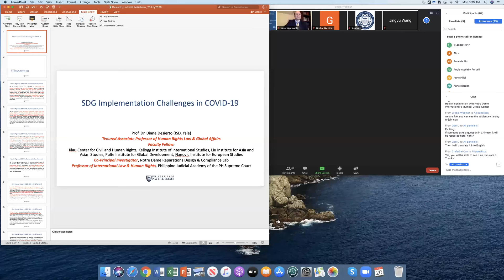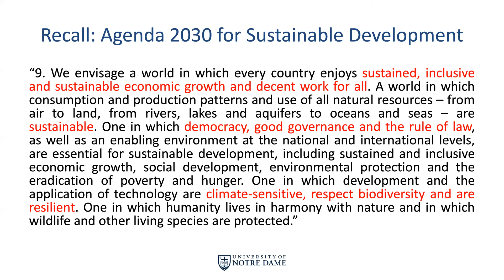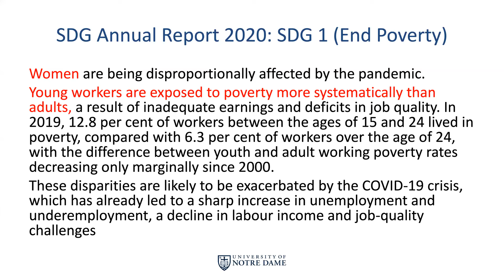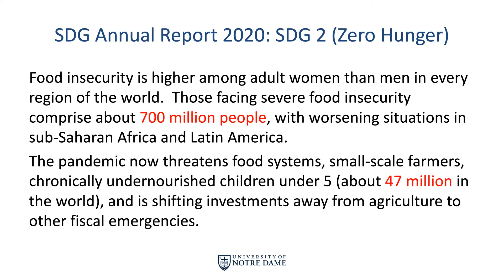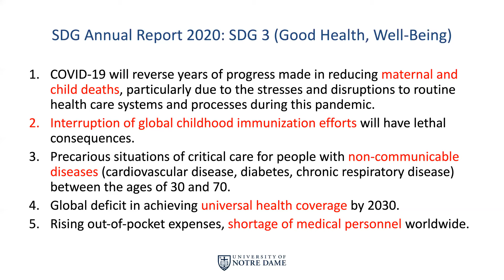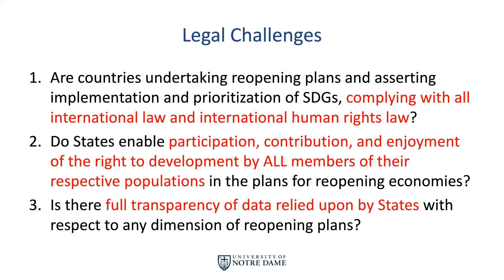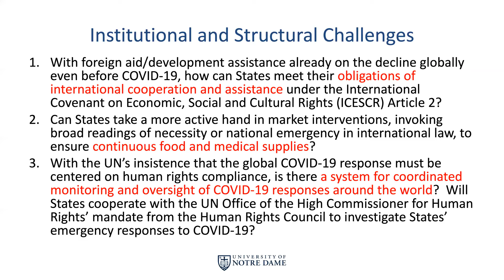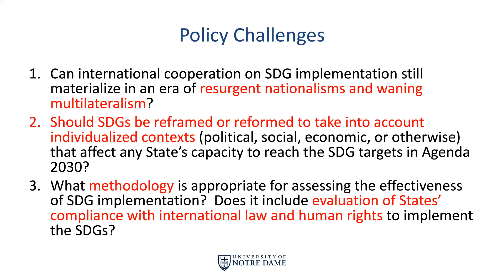The UN Sustainable Development Goals During Coronavirus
In 2015, all 193 member-states of the United Nations voted to adopt the UN Sustainable Development Goals. These 17 goals were described by former UN Secretary-General Ban Ki-moon as “a roadmap to ending global poverty, building a life of dignity for all and leaving no one behind.”

But with the global spread of Covid-19, the UN is addressing a unique humanitarian crisis while adapting its responses to the existing SDGs.

This panel of experts will examine the UN’s efforts with a special focus on employment and labor protection issues.